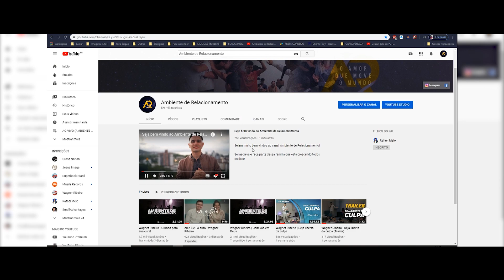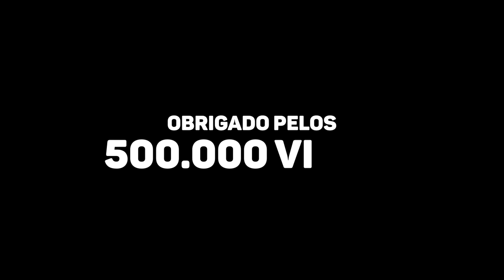Já são 500mil. Obrigado!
Atraia essa realidade para você com uma oferta!

▷ AR ONLINE
O AR Online é um treinamento intensivo para você que deseja se relacionar com Deus e reconhece-lo como Pai.

▷ ASSUMIR A CAUSA
Assumir a causa é uma ação direta do coração de deus para pessoas conscientes, através disso milhões de pessoas tem sido tocadas, transformadas e libertas todos os dias. Seja uma dessas pessoas conscientes e nos ajude a levar o amor do Pai a todo o mundo.

▷ Entendeu que o Pai quer que você faça alguma coisa? Ouviu Deus lhe pedindo para ajudar? Quer ajudar-nos a levar o Amor do Pai a todo o mundo?
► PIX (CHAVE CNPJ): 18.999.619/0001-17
► MORA FORA DO BRASIL?